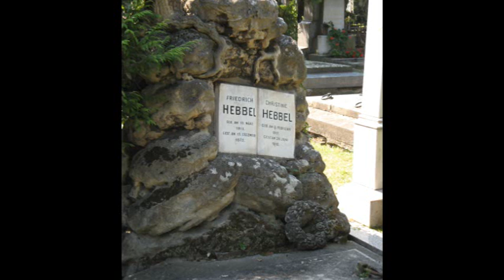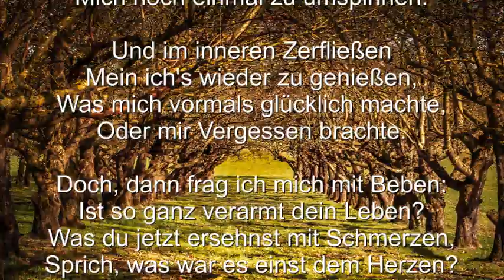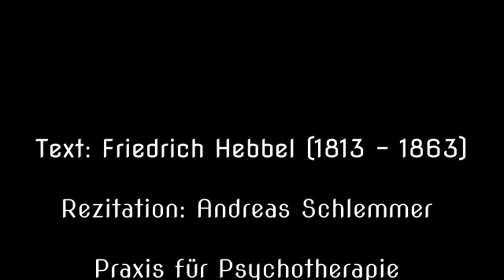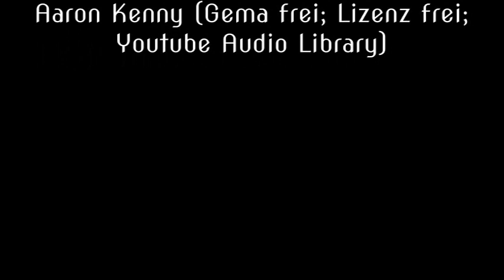Christian Friedrich Hebbel - Spaziergang am Herbstabend - Herbst - Gedicht - Herbstgedicht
Spaziergang am Herbstabend

Wenn ich abends einsam gehe
Und die Blätter fallen sehe,
Finsternisse niederwallen,
Ferne, fromme Glocken hallen:

Ach, wie viele sanfte Bilder,
Immer inniger und milder,
Schatten längst vergangner Zeiten,
Seh ich dann vorübergleiten.

Was ich in den fernsten Stunden,
Oft nur halb bewusst, empfunden,
Dämmert auf in Seel' und Sinnen,
Mich noch einmal zu umspinnen.

Und im inneren Zerfließen
Mein ich's wieder zu genießen,
Was mich vormals glücklich machte,
Oder mir Vergessen brachte.

Doch, dann frag ich mich mit Beben:
Ist so ganz verarmt dein Leben?
Was du jetzt ersehnst mit Schmerzen,
Sprich, was war es einst dem Herzen?

Völlig dunkel ist's geworden,
Schärfer bläst der Wind aus Norden,
Und dies Blatt, dies kalt benetzte,
Ist vielleicht vom Baum das letzte.

Text: Friedrich Hebbel (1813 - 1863)

Rezitation: Andreas Schlemmer

Praxis für Psychotherapie
Diplom-Psychologin
Barbara Schlemmer

Bilder: CC0 Creative Commons (Freie kommerzielle Nutzung; Kein Bildnachweis nötig)

Grabinschrift: Grab von Friedrich Hebbel auf dem Matzleinsdorfer Evangelischen Friedhof in Wien (Foto gemeinfrei)